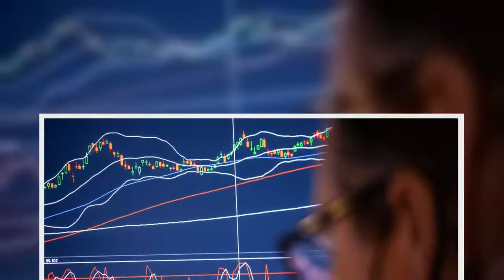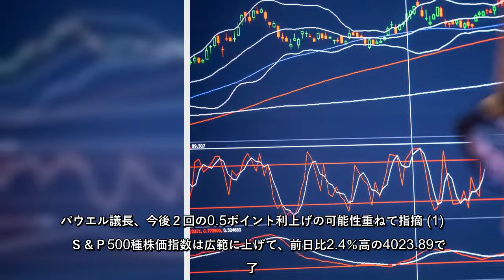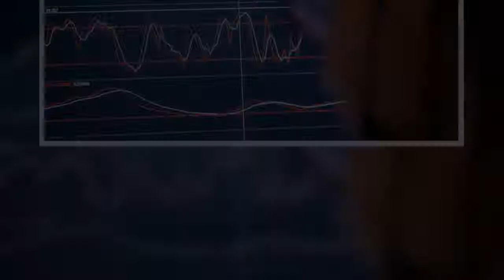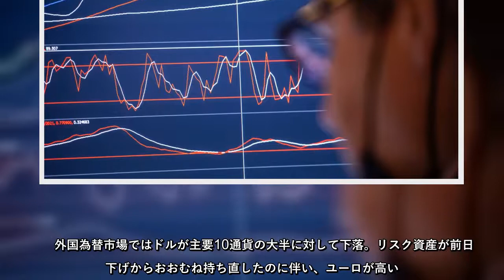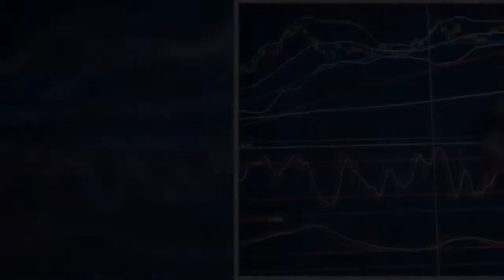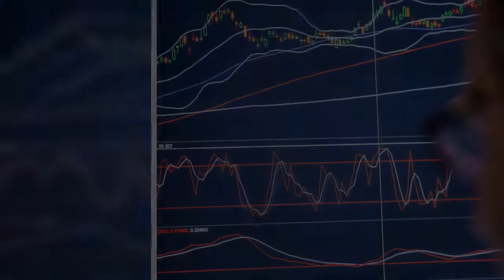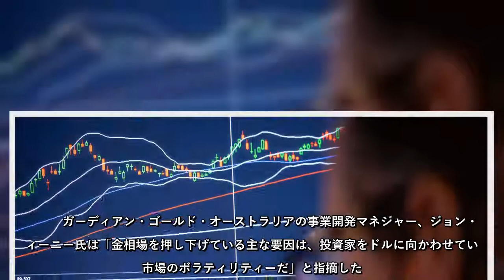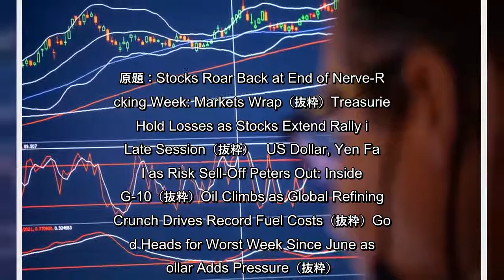13日の米株式相場は上昇。ここ数日に発表された経済指標で高いインフレが示された後、パウエル米連邦準備制度理事会（ＦＲＢ）議長が0.75ポイントの利上げは積極的に検討していないと再表明したことが一定の支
13日の米株式相場は上昇。ここ数日に発表された経済指標で高いインフレが示された後、パウエル米連邦準備制度理事会（ＦＲＢ）議長が0.75ポイントの利上げは積極的に検討していないと再表明したことが一定の支えになった。
13日の米株式相場は上昇ここ数日に発表された経済指標で高いインフレが示された後、パウエル米連邦準備制度理事会（ＦＲＢ）議長が075ポイントの利上げは積極的に検討していないと再表明したことが一定の支えになった